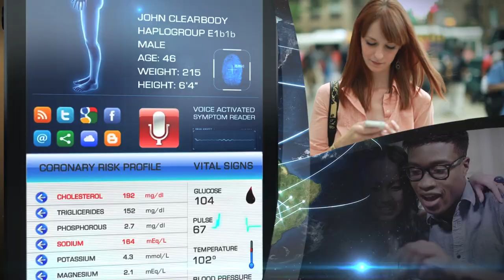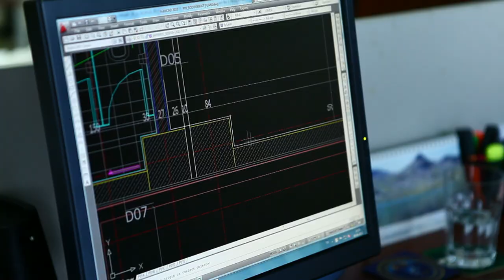Disney's Create Tomorrowland - XPRIZE Challenge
Share your vision of the future in Disney’s Create Tomorrowland - XPRIZE Challenge!

ABOUT XPRIZE

VIDEO CREDITS

Editor: Michael Fruend
Assistant Editor: Jennifer Masaoay